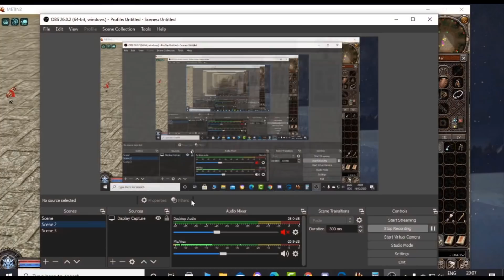1 Ora de farmat Banderole Rosii : Metin2.ro Romania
Daca aveti intrebari , le astept in comentarii*.
BerscaB#0724​​​​​​​​​​​​​​​​​​​​​​​​​​​​​​​​​​​​​​​